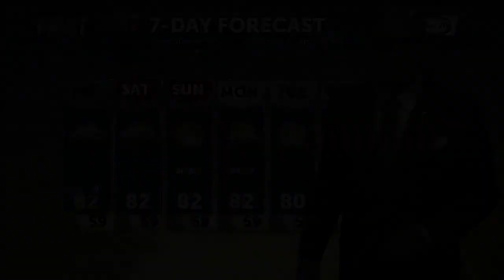First Alert Forecast with Patrick Evans